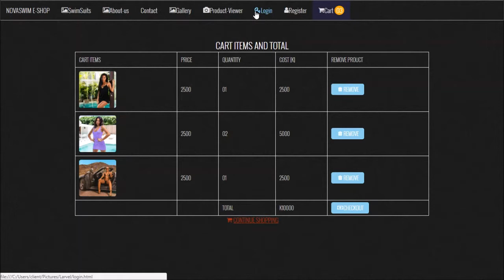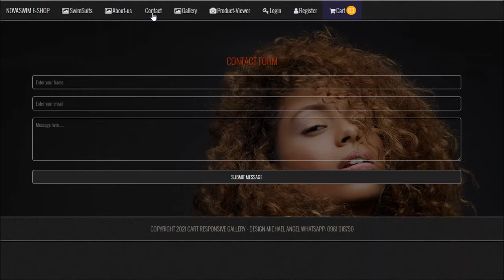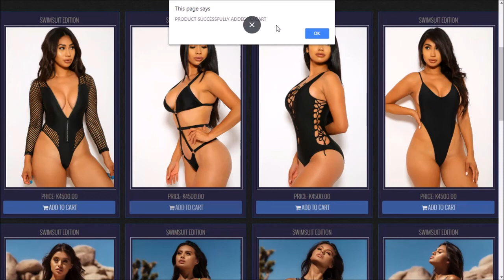SHOPPING CART FRONT END HTML CSS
A simple yet detailed shopping cart website by student developers using HTML CSS and a few lines of native JavaScript.